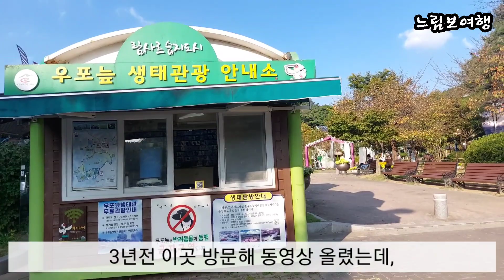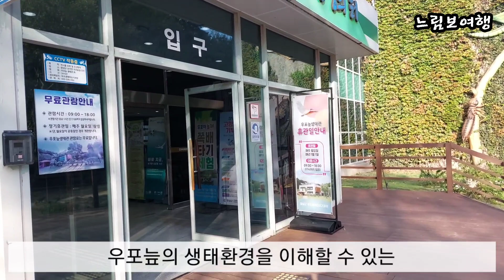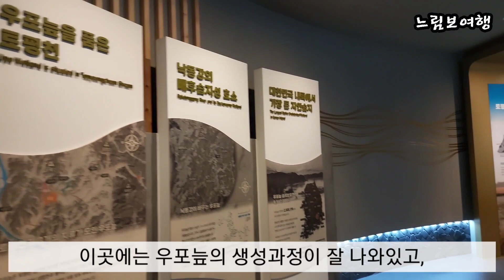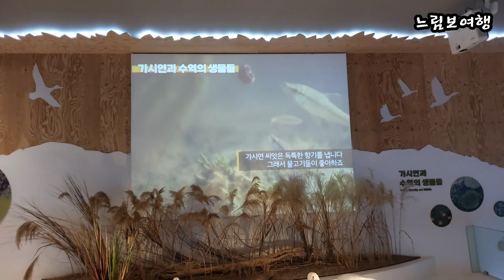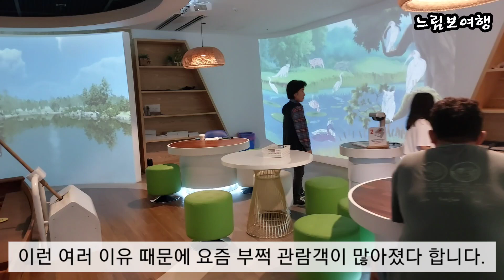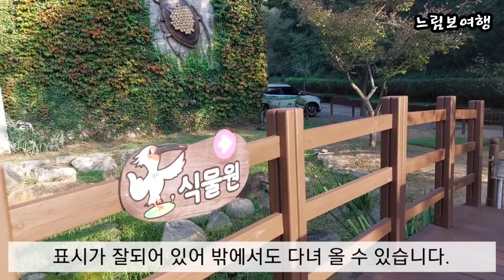"가을엔 우포늪으로~" - 창녕 우포늪생태관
가을 우포늪이 생각나 이리 우포늪으로 왔습니다. 3년전 이곳 방문땐 우포늪생태체험장 위주로 올렸으나 이번엔 우포늪 남쪽에 자리한 우포늪생태관 방문했습니다.
우포늪생태관은 우포늪의 다양한 생물을 대중에게 전시하는 장소일 뿐 아니라. 우리가 자연환경과 함께 어떻게 살아가야 할지 알려주는 곳이라 방문 추천합니다.